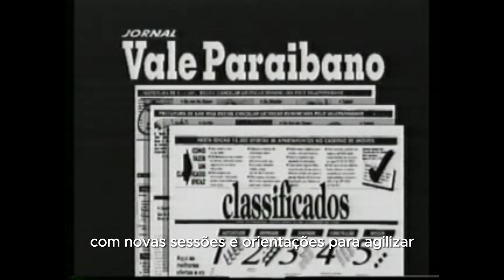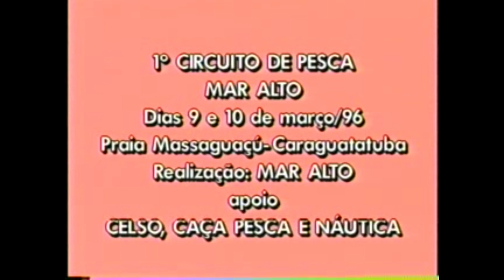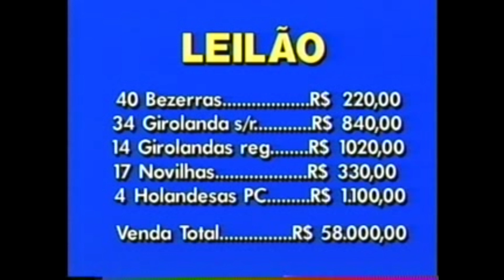VALE RURAL 45 - Completo